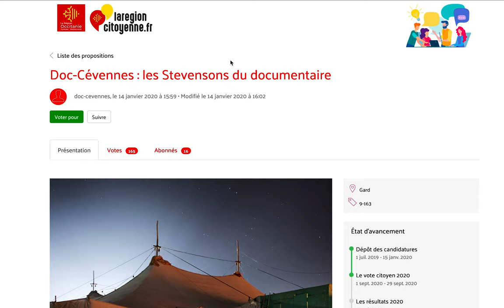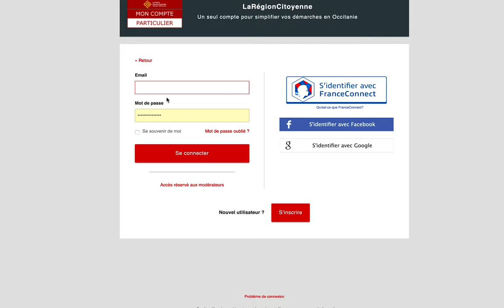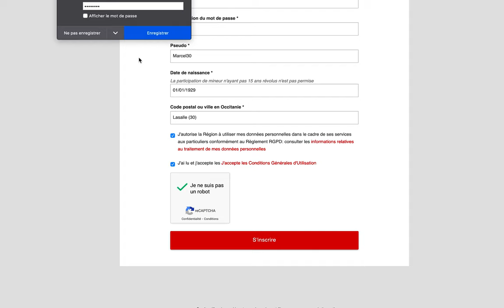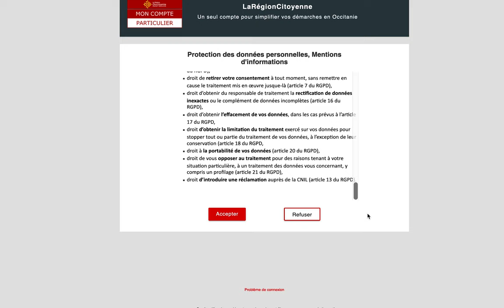Tutoriel : comment vous inscrire sur laregioncitoyenne.fr?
Bonjour, suite au nombreux problèmes rencontrés par le public, nous vous avons préparé un petit tutoriel pour vous permettre de vous inscrire sans embuche sur le site laregioncitoyenne.fr afin de pouvoir voter pour votre projet préféré (DOC-Cévennes!)